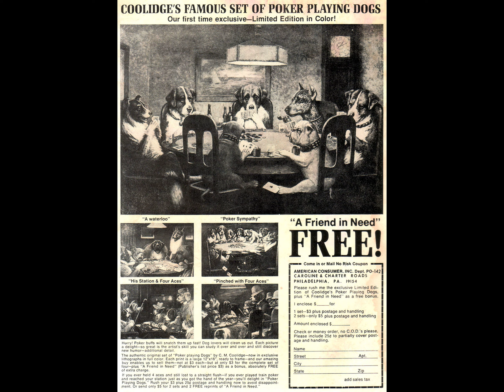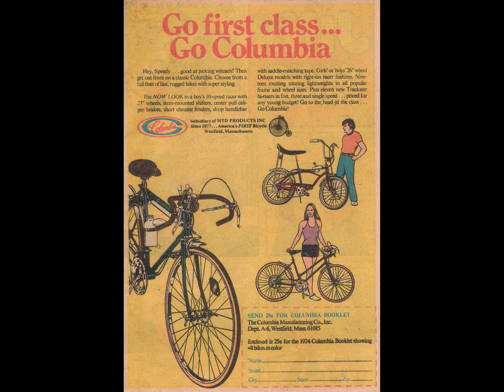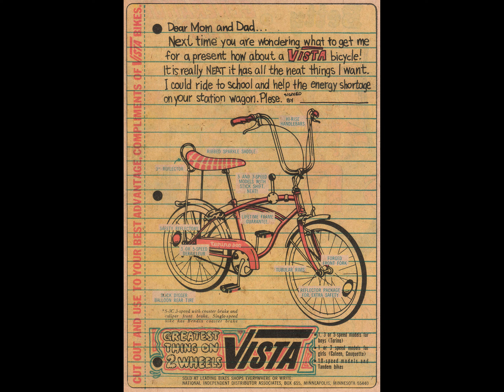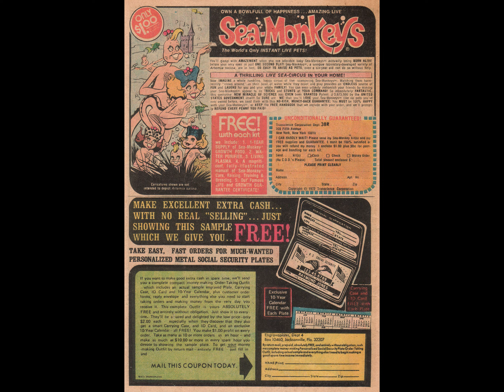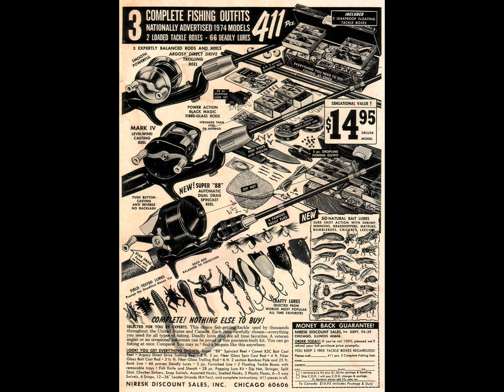Archie's Girls Betty And Veronica 222 [comic book]